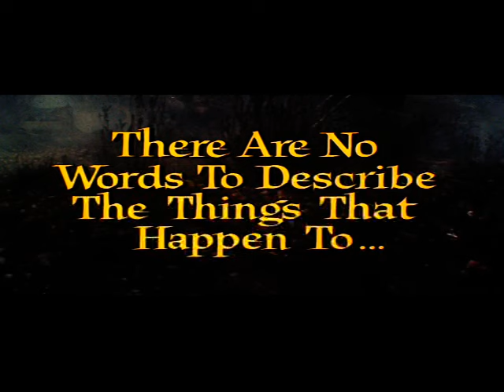D-DAY: THE SIXTH OF JUNE(1956) Original Theatrical Trailer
Robert Taylor has the lead in this WW 2 drama as an American army officer who falls in love with a British girl(Dana Wynter) while stationed in England. The only problem--he's married and she's already engaged to an English infantry officer, played by Richard Todd. Edmond O'Brien costars, and gives one of his best onscreen performances.